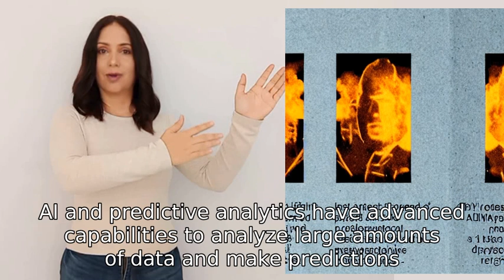Do you think that provocateurs from Russian spy agencies are using AI and predictive analytics to he